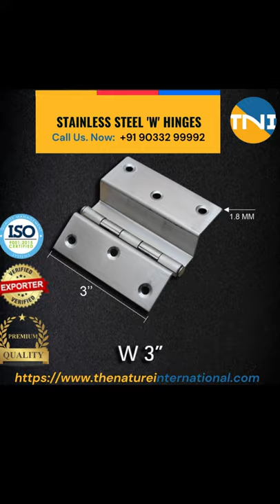Stainless steel L And W Hinges 🦏🦏🦏